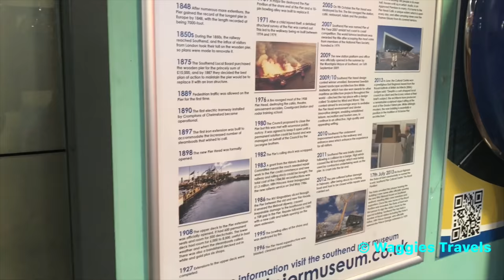Southend-on-Sea Pier Train Ride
A little ride along the 1.4 mile pier at Southend-on-Sea. It was a cold and windy day to say the very least.